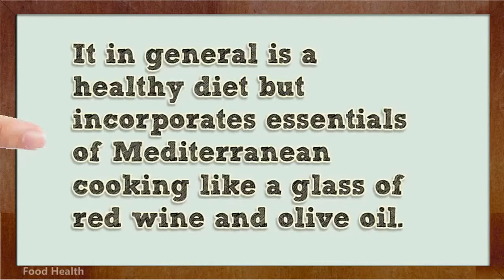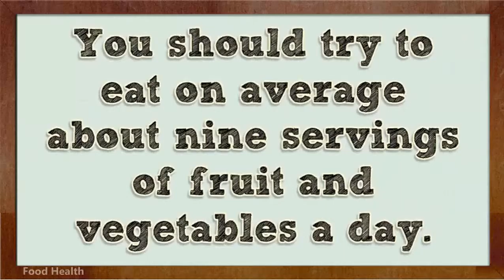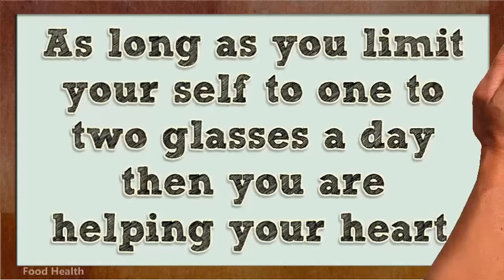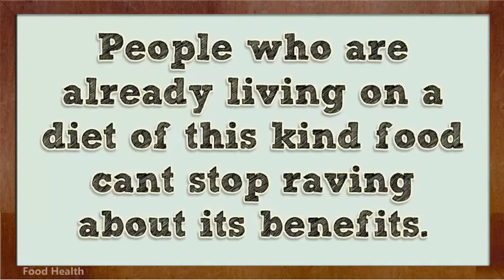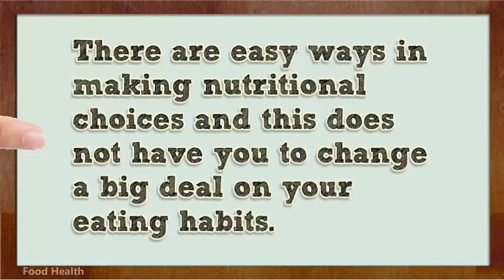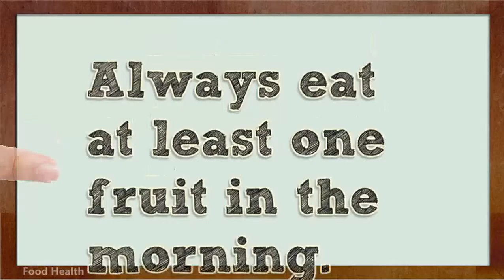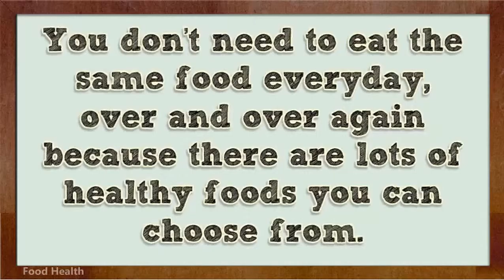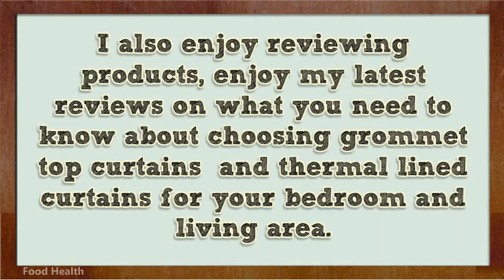Health food no sugar happiness Diet brands